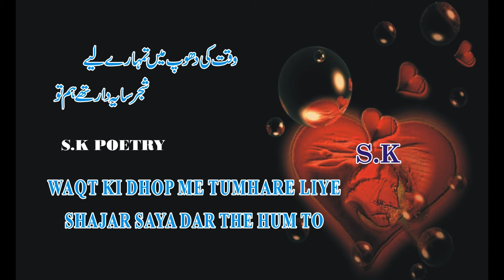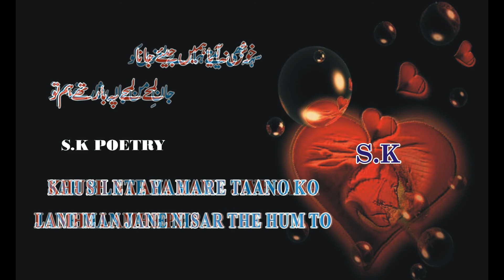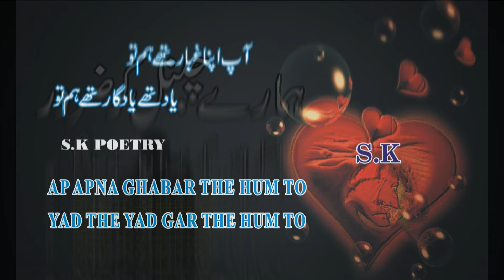Hum Ko Yaaron Ne Yaad Bhi Na Rakha I Jaun Elia I SK Poetry I Gullshe Poetry I Sad Poetry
Urdu poetry written by Jaun Elia And Voice over is Done by SK SaGaR

Video Editing is Done by using different paid applications to give best Poetry to all of Our Subscribers..